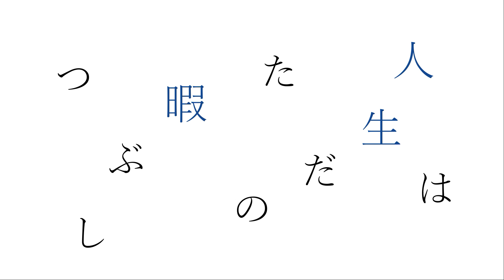人生はただの暇つぶし feat. 初音ミク / YOSHIKANE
人生はただの暇つぶし feat. 初音ミク

いつも泣いていた
僕の劣等感
不平等が纏わり付く

凍り付いていた
日々の情景が
揺れる葛藤に溶かされた

悲しみの雨の真ん中で
いつまで待っていても
君は現れない ただ信じてる
微笑まれるその日まで

作ってはまた壊して
散歩道反対に廻り戻る

人生はただの暇つぶし
存在意義なんて必要ない
空の言葉を吐き出した
今日も明日も時は巡る

いっせーのせーで今すぐに
終らせたって構わない
だけどそこらに溢れてる
創造の繭を破るまでもう少し

潜ってはまた泳いで
軽くなった心がまた満ちてゆく

いったい何の冗談 うんざりしてる
真夜中過ぎの終点は
今日も明日も赤信号

真剣な程に気が狂い
本当のところ愛してた
理不尽過ぎる世界なら
相応の覚悟 そんなもの意味がない

茜の空と揺れる水平線
風がそよぐ度に君を感じた
探せばいいよ あの頃のように
どこに隠れていても見つけ出すから

シンガーソングライター兼、音楽クリエイター
YOSHIKANE の音楽チャンネルです。

歌ってみた、カバー、オリジナル、ボカロ、DTM等々…
音楽系の動画を配信しています！